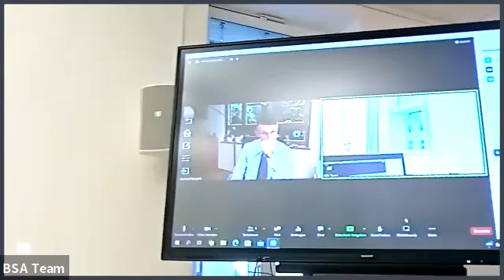Über die Möglichkeiten des Friedens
Eskalation des Konfliktes in der Ukraine und die Lehren daraus

Moderation:
Arch. DI Alfred Ritter
Dr. Constantin Weinstabl, MA

Experten:
Mag. Dr. Ralph Janik LL.M.
Univ.-Prof. Dr. Gerhard Mangott
Brigadier Ing. Mag. Gerhard Rauniak

Am 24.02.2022 dringen russische Truppen in das Staatsgebiet der Ukraine ein und es ist klar, die Welt wird in Zukunft eine andere sein. Während in vielen europäischen Städten für „den Frieden“ demonstriert wird, stellt sich die Frage, ob diplomatische Mittel zur Wiederherstellung und Haltung von Frieden u.a. in der Region ausreichen. Schlussendlich, nachdem unzählige diplomatische Treffen ohne Erfolg blieben, trat ja mit der russischen Invasion jener Fall ein, den man als fast vollständige Eskalation und somit als „diplomatisches Versagen“ bezeichnen muss.

Was bleibt ist Angst und Verunsicherung über die Rückkehr von großflächigem, konventionellem Krieg in Europa, eine Spirale der Eskalation und die Ahnung einer Zukunft der Wiederkehr eines globalen Misstrauens, der Anspannung und der Rückkehr von Grossmachtsimperialismus.
Nun fragen sich viele: Was wären Möglichkeiten für eine friedensschaffende und -erhaltende Diplomatie? Wie kann ein Interessensausgleich in einer multipolaren Weltordnung gelingen und inwiefern wäre ein solcher wünschenswert (Stichwort „appeasement“)? Kann man aus der Vergangenheit lernen, um den „Weltfrieden“ in Zukunft zu sichern und wenn ja, was?